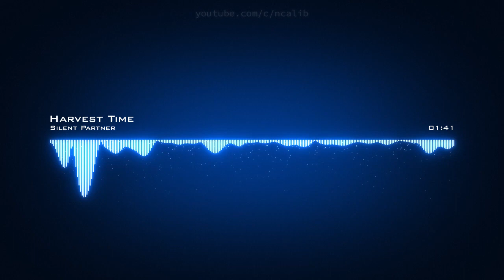𝙃𝙖𝙧𝙫𝙚𝙨𝙩 𝙏𝙞𝙢𝙚 𝙎𝙞𝙡𝙚𝙣𝙩 𝙋𝙖𝙧𝙩𝙣𝙚𝙧 𝘾𝙧𝙚𝙖𝙩𝙞𝙫𝙚 𝘾𝙤𝙢𝙢𝙤𝙣𝙨 𝘼𝙩𝙩𝙧𝙞𝙗𝙪𝙩𝙞𝙤𝙣 𝙇𝙞𝙘𝙚𝙣𝙨𝙚 (𝙍𝙚𝙪𝙨𝙚 𝘼𝙡𝙡𝙤𝙬𝙚𝙙)